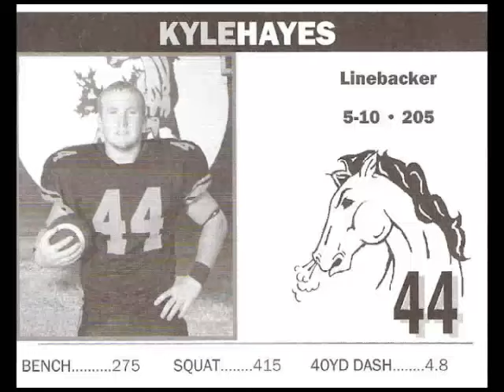Kyle Hayes highlights MIHS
Kyle Hayes video clips from MIHS